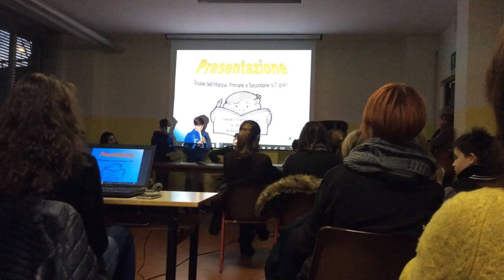Open day alla Bassetti gennaio 2017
Intrattenimento del pubblico da parte degli alunni...